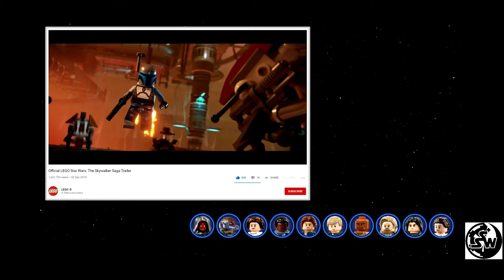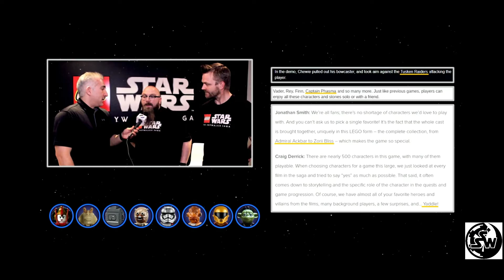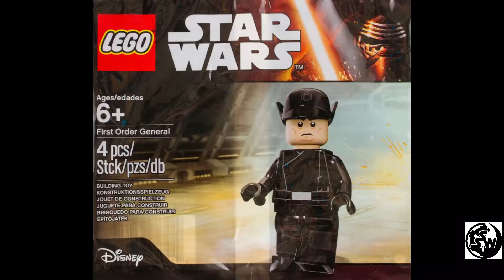Lego Star Wars The Skywalker Saga News: 94 Characters Confirmed Plus DLC's & Speculations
In this video we will be going through all the characters confirmed so far as well as the characters we would personally love to see in the game.